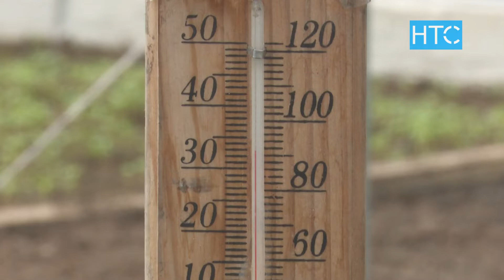Какими цветами украсят Бишкек весной? / 10.03.22 / НТС